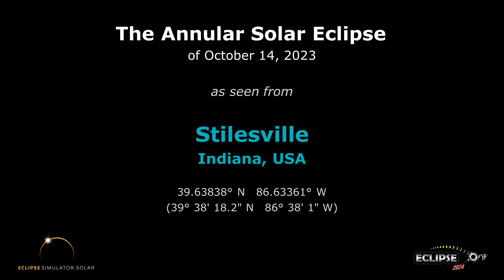The Annular Solar Eclipse of October 14, 2023 from Stilesville, IN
What will the 2023 solar eclipse look like from Stilesville, Indiana?  Find out here!

(The eclipse sequence begins at 0:22)

Links:
• Eclipse2024.org
• 2023 eclipse page for Stilesville

What will the 2023 solar eclipse look like from Stilesville?  This simulation will show you! We've captured the view from the Eclipse2024.org Eclipse Simulator for Stilesville, so you can preview the eclipse before it happens!* It's just one way that Eclipse2024.org is providing great information and education to help build excitement for the annular eclipse of October 14, 2023.